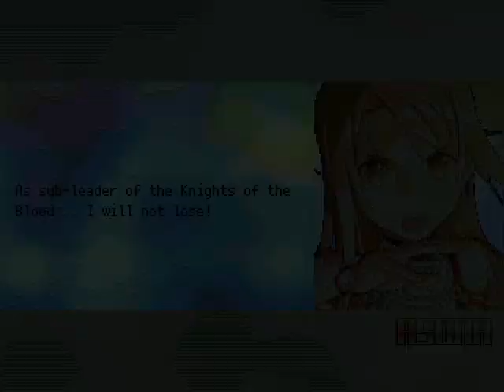MG026 MUGEN - Asuna #13 vs. Zenith (SeanAltly)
After a while without using Asuna, today she faces Zenith; another character from the MUGEN project, "Shades of Manhattan", created for MUGEN by SeanAltly.
In case anyone doesn't usually notice, this character is a Hayato edit, in most moves, but don't be fooled; since he has a pretty good AI, but predictable.
Asuna will defeat this Hayato's impersonator and win the battle.

Characters:
Asuna Yuuki by Sennou-Room (Me)
Zenith by SeanAltly

Stage: Airport at Night by Electrocaid